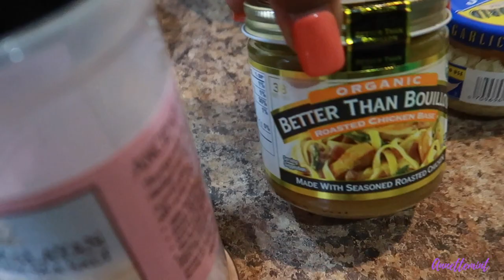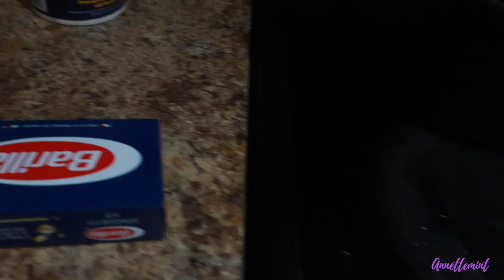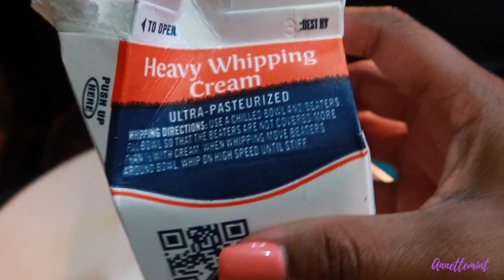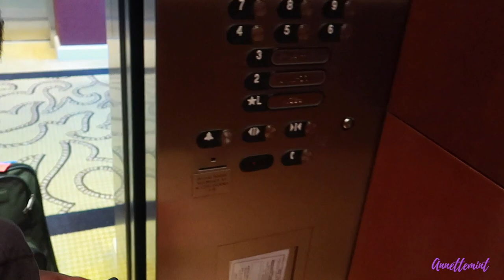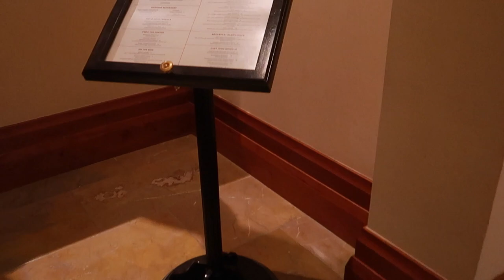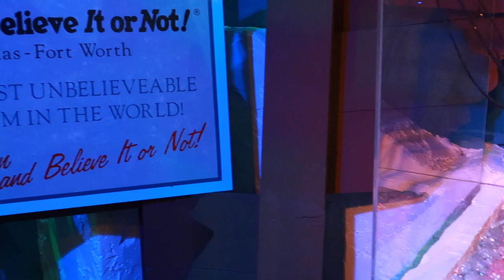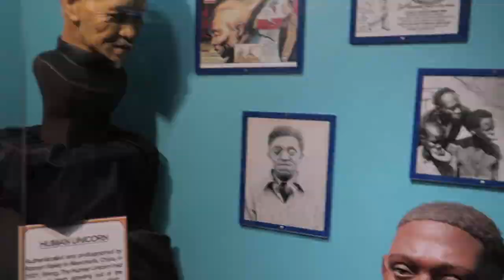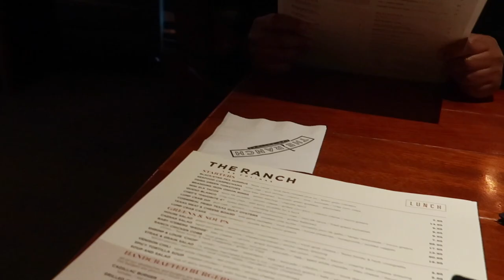VLOG 186 | I Need a Vacation After This Trip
Time stamps for this video:

1:17 Food: Peanut Butter Brownies and Cajun Chicken Pasta
8:43 Fort Worth, Texas
15:16 Ripley's Believe or Not
18:48 - Las Colinas, Texas (Irving)
25:30 - Back Home